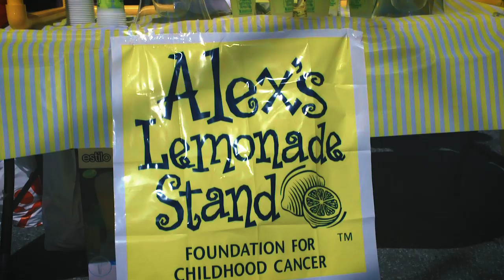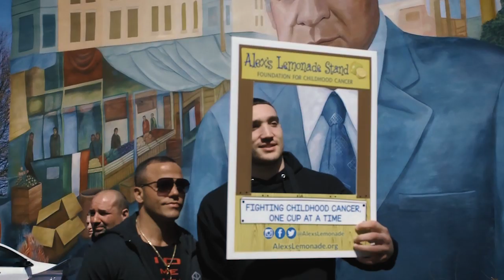The Fight Against Cancer, One Cup Of Lemonade At A Time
ESPN analyst Teddy Atlas and heavyweight prospect Sonny Conto team to fight cancer at a famous Philly lemonade stand.

Gvozdyk-Ngumbu and Kavaliauskas-Robinson will air live on ESPN and ESPN Deportes at 10 p.m. ET/7 p.m. PT. The undercard, including the IBF welterweight title eliminator between Kudratillo “The Punisher” Abdukakhorov and Keita Obara and an appearance by Philadelphia-born heavyweight prospect Sonny Conto (1-0, 1 KO), will stream live on ESPN+ beginning at 6:30 p.m. ET.